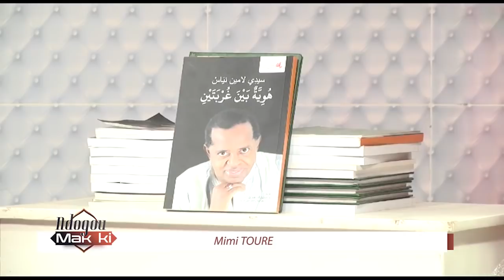NDOGU MAK KI N°12 "MIMI TOURE"